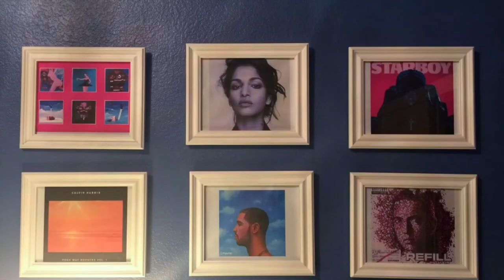SUPER JUNIOR 슈퍼주니어 'Black Suit' MV First Reaction!!!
Reaction to SUPER JUNIOR's 슈퍼주니어 'Black Suit' Music Video by Music With Bob! Black Suit is the title song for the 8th album "Play" and marked the comeback of the K-POP legend Super Junior's 12 years of music history after 2 years hiatus for mandatory military service.
Super Junior is highly praised as the Legend of K-POP for their contributions of 12th years to brings K-POP to the world and also their contribution to the Korean Entertainment Industry